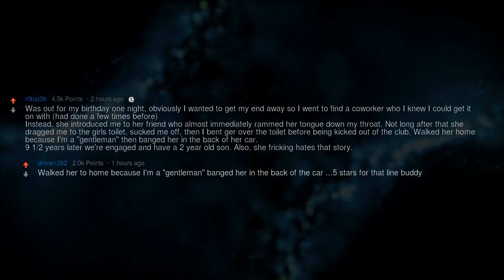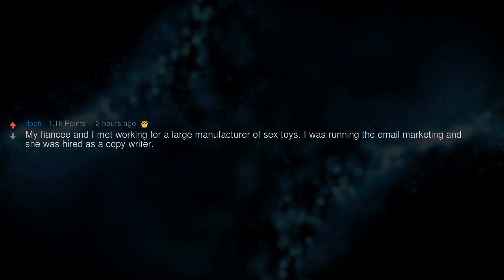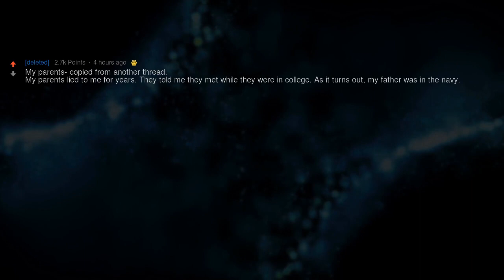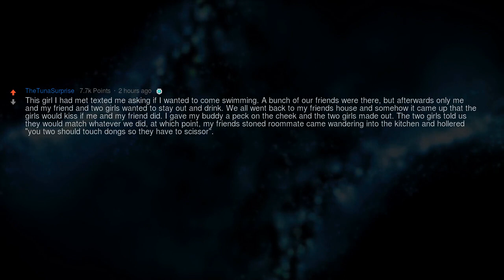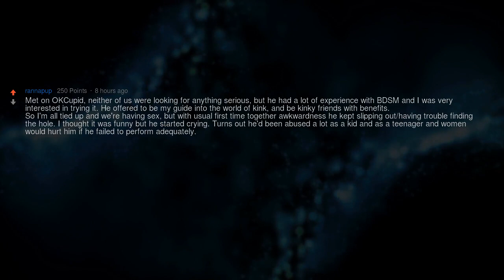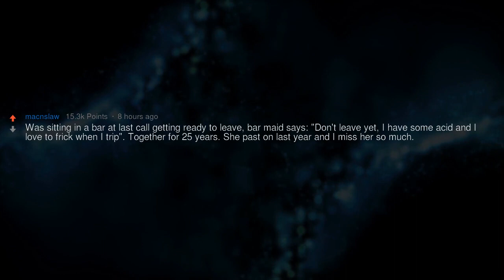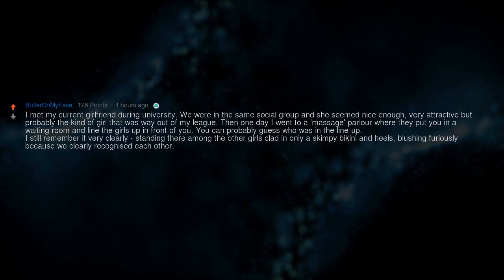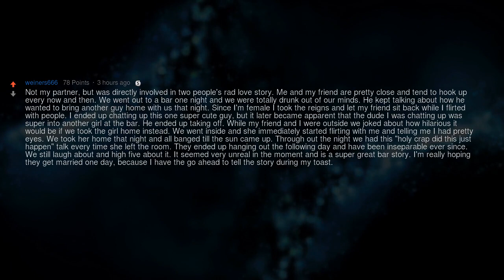How I Met Your Mother: The Weirdest Stories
Couples who have a NS_W "How we met" story- how did you meet?